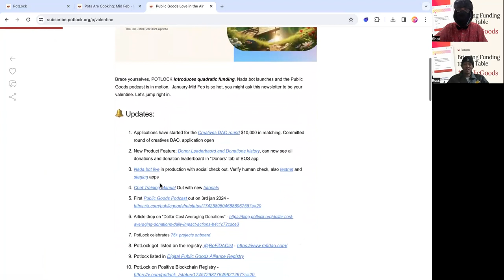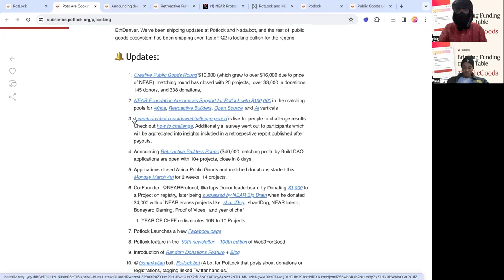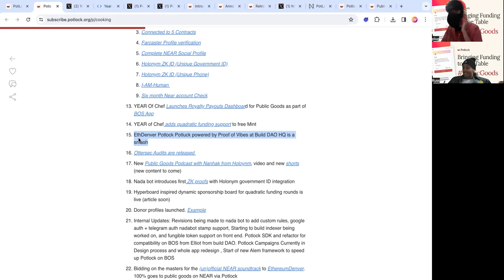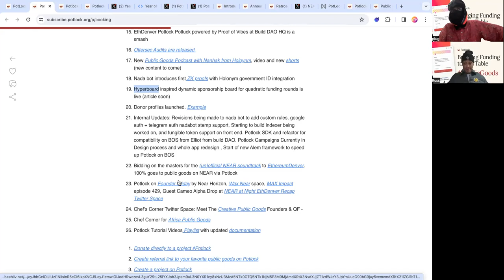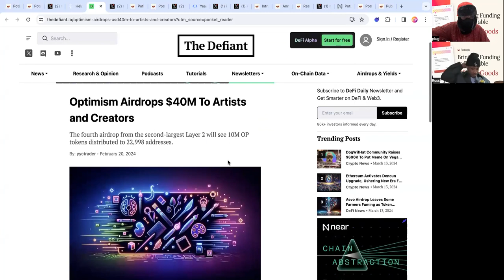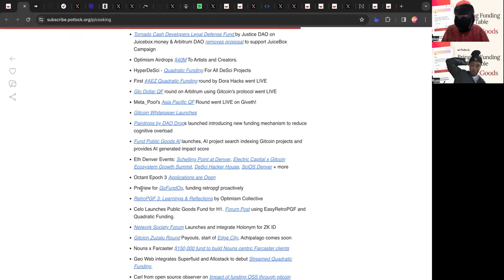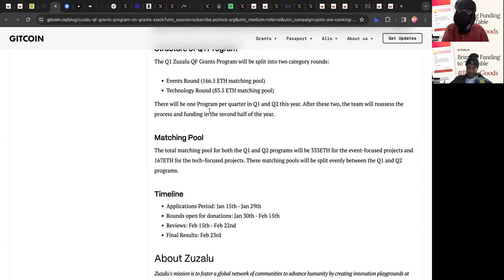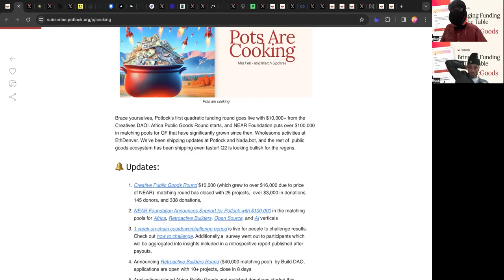Public Goods + Potlock Update Mid Feb - March